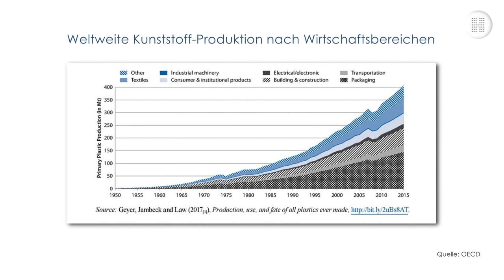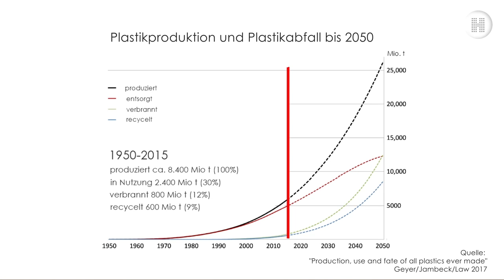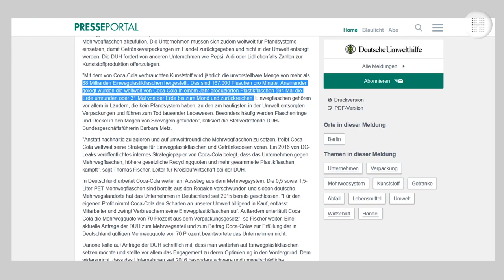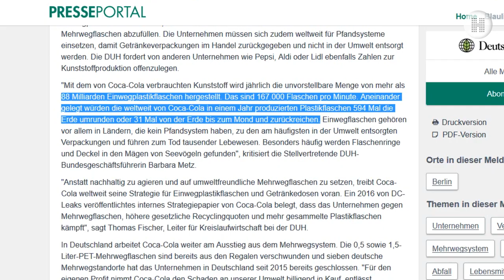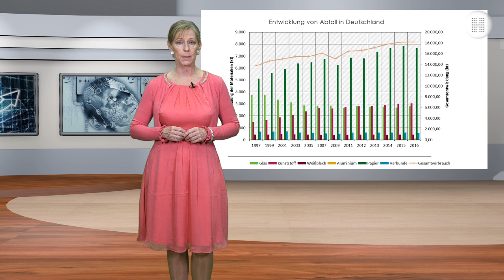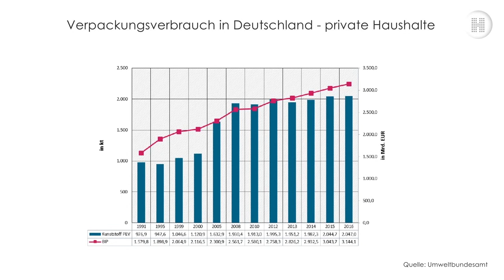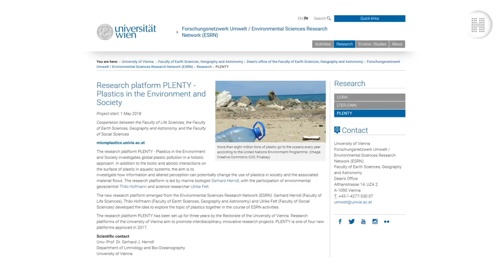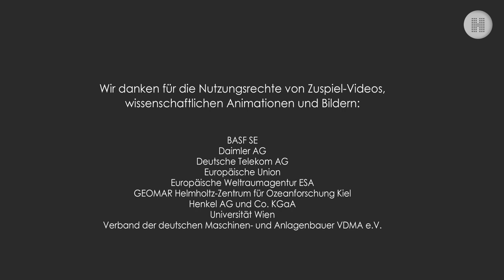Gutes Gewissen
Start-Sendung  zum neuen Themenschwerpunkt Plastikmüll: Die Wissenschaft sieht in dem medial groß strapazierten Verbot von Strohhalmen und Plastiktüten ein bloßes Alibi-Ritual, das niemandem wirklich weh tut, aber in Wirklichkeit die Plastikmüll-Krise nicht lösen kann. Warum die Plastiktüte nicht so schlecht ist wie ihr Ruf - und was erforderlich wäre, die ganz unterschiedlichen Stress-Symptome der Natur in den Griff zu bekommen, das zeigt Susanne Päch in dieser Studiosendung kommentierend auf. Wir alle sollten, so das von den befragten Wissenschaftlern gestützte Plädoyer, viel stärker über einen grundlegenden ethischen Wandel statt über politische Verbote einzelner Produkte debattieren.
Eine Sendung von und mit Susanne Päch - eine Produktion von HYPERRAUM.TV
© Vorschaubild: Europäische Union